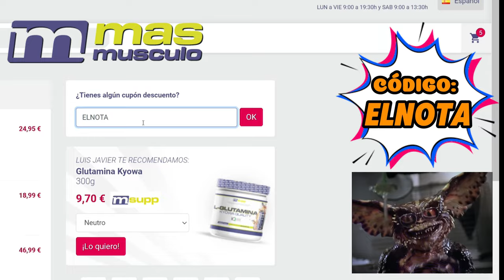💥LÍO en el TAMPA PRO 2024 Zancanelli en el 2º Puesto❓❓❓❓❓Fabian la Rabia REAPARECE ❗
🗡️Lucha de TITANES en el TAMPA PRO 2024 donde Zancanelli se queja de su 2º Puesto "CON RAZÓN" y Fabián la Rabia queda peor de lo esperado en 4º Puesto a pesar de presentarse en muy buena condición. Algo RARO este TAMPA con FAVORITISMOS de por medio.

2024 Tampa Pro. August 1 - August 3. Competition Information Competitor List ... Banners. Contest Banner Specifications · Contest Banner Logos · IFBB PRO Card.
El Tampa Pro 2024 es una destacada competencia de culturismo que forma parte del calendario de la IFBB Pro League y se realiza del 1 al 3 de Agosto. El Tampa Pro es un evento clave porque ofrece la oportunidad de ganar puntos y calificaciones directas para el Mr. Olympia 2024, que es uno de los eventos más prestigiosos en el mundo del culturismo.

¿Cuándo es el Tampa PRO 2024?
Este evento se llevará a cabo del 1 al 3 de agosto en Tampa, Florida, y es uno de los muchos campeonatos importantes del año, atrayendo a competidores de alto nivel en diversas categorías​.

¿Dónde es el Tampa PRO 2024?
El Tampa Pro 24 de fisicoculturismo es un evento que se lleva a cabo en Tampa, Florida en la siguiente dirección: Grand Hyatt Tampa Bay 2900 Bayport Drive, Tampa, Florida 33607

Todas las categorías del Tampa PRO
Divisiones Abiertas

Men’s 212 Bodybuilding
Men’s Classic Physique
Men’s Open Bodybuilding
Men’s Physique

Ganador: Justin Badurina
Segundo Lugar: Gabriel Zancanelli
Tercer Lugar: Dancovea Anderson
Cuarto Lugar: Fabiony Sylvain
Quinto Lugar: Kyrylo Khudaiev
Sexto Lugar: Benjamin Zimmerman

CULTURISTAS RELEVANTES
🪙 De la Golden Era:

 También estoy interesado en las mejores formas de ganar dinero en línea/online :
Márketing digital
Marketplace
Dropshipping,
Motor de compras
Emprendimiento
Comercio electrónico
Publicidad web
Aumentar beneficios
Redes: Facebook, Instagram, Tik tok
Wordpress
E-comerce
Acciones
Productos digitales
Empresa
Éxito
Streaming